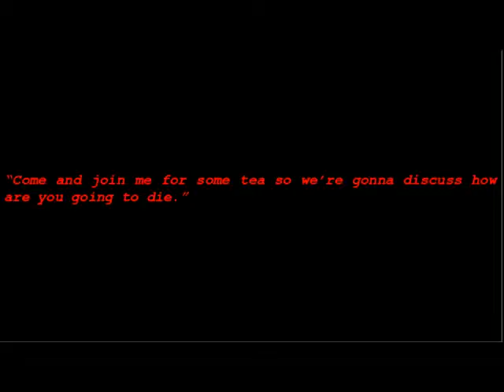Minh D. October Book Talk